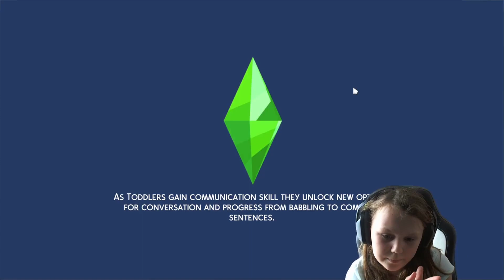MAYA - SIMS TIME Episod 2